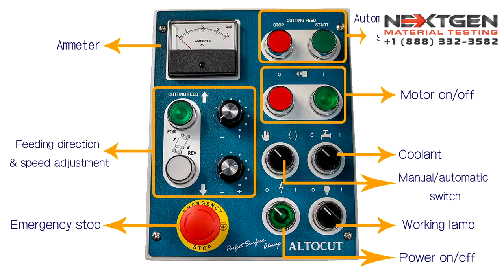GenCut NKC 2000 Series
NKC Series abrasive cutting machines are a smaller version of our larger cutters, GenCut-LF Series, with the same robust built, precision components and ease of use. The units have a cutting depth of 200mm, and the magnetic cleaning spray gun cane be stored in any location. The units come with two quick locking clamping vices as well as 80L recirculating tank. The unit also is equipped with wheels for ease of mobility and storage.
Read More...

These abrasive metallographic cutters come standard with two quick locking cam operated clamping vices. The abrasive cutters are programmed for automatic saw return to its original position after each cut cycle.

GenCut NKC - Abrasive metallographic cutters are both manual and automatic. Manual option abrasive cutter is also available with GenCut NKC Abrasive cutter series.

Contact a NextGen representative today!